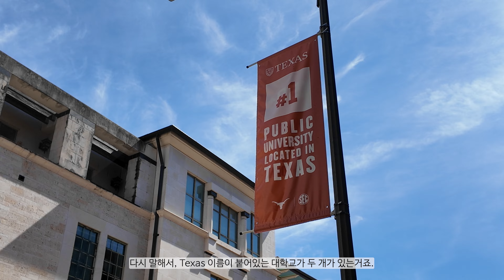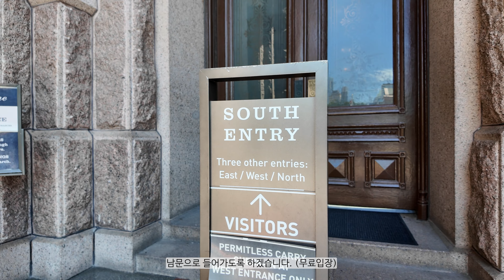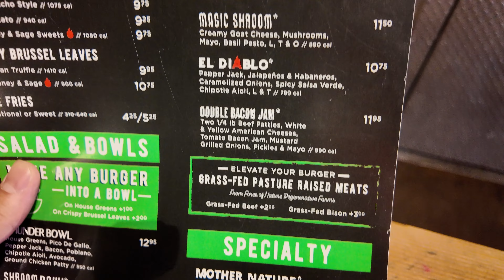[미국 여행] 텍사스 오스틴 여행 / 사진찍기 좋은 곳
미국 텍사스주에 위치한 오스틴을 아침부터 밤까지 여행합니다.
사진, 영상, 타임랩스 그리고 하이퍼랩스를 직접 촬영합니다.
촬영하며 가볼만한 여행지를 간단하게 소개합니다.

00:00 Austin in Texas
00:43 The Long Center (하이퍼랩스)
01:41 The Courtyard & Pennybacker Bridge
02:58 The University of Texas at Austin
03:44 Texas Capitol
05:22 Hopdoddy Burger Bar
06:26 South Congress Bridge (타임랩스)